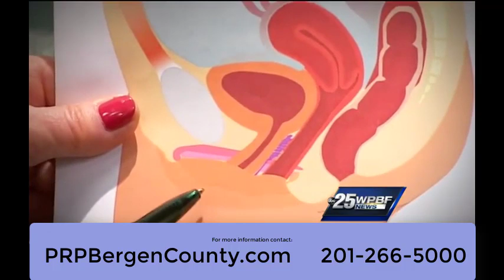IMPROVE SEX DRIVE O SHOT BERGEN COUNTY WYCKOFF NJ- WYCKOFF PRP CENTER INTRODUCES O SHOT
NATURAL NON SURGICAL RELIEF IS A PHONE CALL AWAY!

MedWell, LLC is a Non Surgical Medical Center, under the direction of M.T. Shahab, M.D.

Our team of medical physicians and doctors offer a multitude of medical services for Orthopedic and Non Orthopedic Chronic Conditions.
Orthopedic care may require an orthopedist to evaluate conditions: Knee arthritis Leg Pain Ankle pain Shoulder Pain Hip Pain Wrist Pain Elbow pain PRP injections
Stem Cell Injections Gel Shots, Chiropractor, Physical Therapy,

Our Comprehensive Medical program includes:
Functional medicine Food Sensitivity testing
Allergy Testing Sleep Study Thyroid and hypothyroid symptoms Diabetes recovery ADHD Evaluation and natural help Medical weight loss Testosterone Therapy
Our therapy options include Functional Medicine, Physical Therapy, Laser Pain Relief, Endocrinology, Injections, Natural Supplements, BBT (Brain Based Neurological Therapy for increasing focus and memory).Our team of doctors will assess you individually and formulate a diagnostic and specific treatment plan based on their areas of expertise and discipline. Our goal is to help our patients discover the true cause concealed within their lingering symptoms with the aid of chemical-free, non-invasive, drug-free, and natural treatments. It can be very disruptive to sleep patterns and just like any chronic pain, it can lead to depression, anxiety, fatigue and sleepless nights. Dr. Mazandarani (Maz) is a Chiropractic Physician practicing Holistic Medicine. His plan of care or the supplement recommendations are not designed to cure or treat any symptoms or conditions. The educational videos provided are for education about the respective conditions and not treatment of a specific disease. Often times many chronic conditions are not curable. They are only managed medically with drugs for severity and controlling of the symptoms associated with them. Our office is a certified office by the Neuropathy Treatment Centers of America

PRP VAGINAL REJUVENATION UTI URINARY INCONTINENCE DOCTOR WYCKOFF NJ
UTI WYCKOFF NJ
CHRONIC UTI TREATMENT WYCKOFF NJ
SEXUAL DYSFUNCTION WYCKOFF NJ
LOW SEX DRIVE WYCKOFF NJ
DECREASED SEX DRIVE WYCKOFF NJ
STRESS INCONTINENCE WYCKOFF NJ
URINARY TRACT INFECTION WYCKOFF NJ
O SHOT WYCKOFF NJ
VAGINAL REJUVENATION WYCKOFF NJ
LOW ENERGY DOCTOR WYCKOFF NJ
FATIGUE WYCKOFF NJ
MUSCLE LOSS WYCKOFF NJ
MUSCLE LOSS DOCTOR WYCKOFF NJ
MUSCLE LOSS SPECIALIST WYCKOFF NJ

VAMPIRE FACELIFT WYCKOFF NJ
VAMPIRE FACIAL WYCKOFF NJ NJ
VAMPIRE SKIN THERAPY WYCKOFF NJ
LIQUID FACELIFT WYCKOFF NJ
LIQUID FACIAL WYCKOFF NJ
ORGANIC FACELIFT WYCKOFF NJ
ORGANIC FACIAL WYCKOFF NJ
NONSURGICAL FACELIFT WYCKOFF NJ
PRP FACIALWYCKOFF NJ
PRP FACELIFT WYCKOFF NJ
MICRONEEDLING WYCKOFF NJ
MICRONEEDLING FACIAL WYCKOFF NJ
MICRODERM ABRASION WYCKOFF NJ
DERMAPEN WYCKOFF NJ
BLOODY FACIAL WYCKOFF NJ
BLOODY FACELIFT WYCKOFF NJ
REGENERATIVRE AESTHETICS WYCKOFF NJ
NATURAL REJUVENATION WYCKOFF NJ
PLATELET RICH PLASMA FACIAL WYCKOFF NJ
PLATELET RICH PLASMA FACELIFT WYCKOFF NJ
SKINCARE WYCKOFF NJ